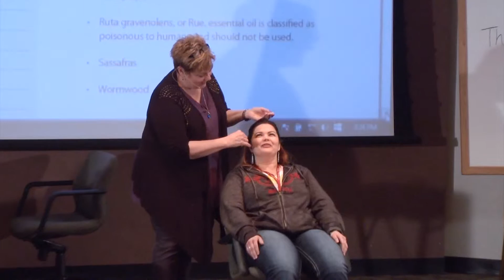Trinity Testimonial - Annmarie Buttars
When Annmarie started to see her bad lifestyle habits catch with her, she decided it was time for change. Through natural health, she was able to experience drastic improvements in her health and overall well-being. Trinity is helping her bring this experience to others.

Trinity School of Natural Health offers the most complete natural health education that provides people with hope, solutions and support to transform their lives and improve the world.